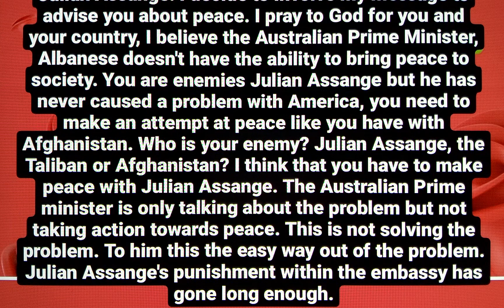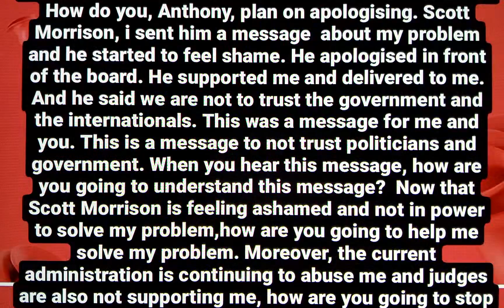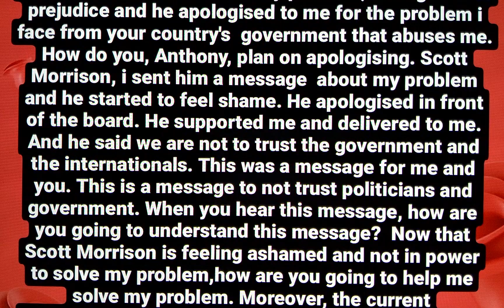ABC news and all social media share with Joe Biden America my message Dear Joe Biden president of